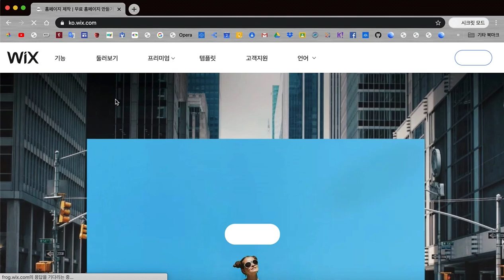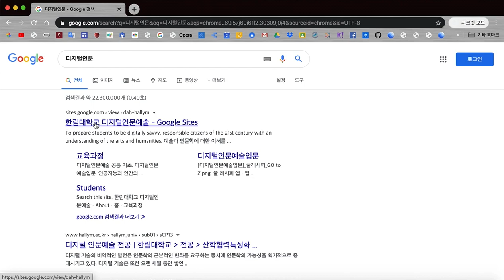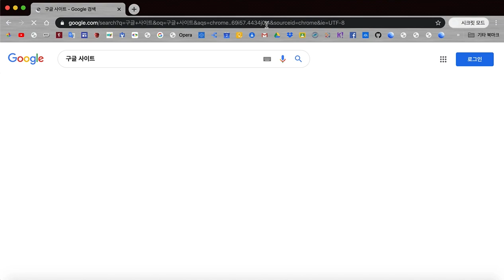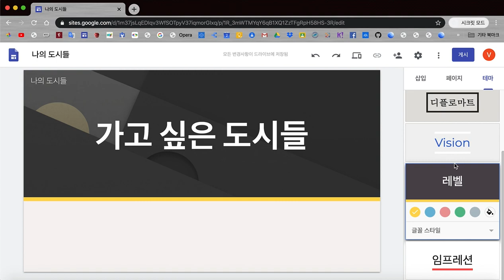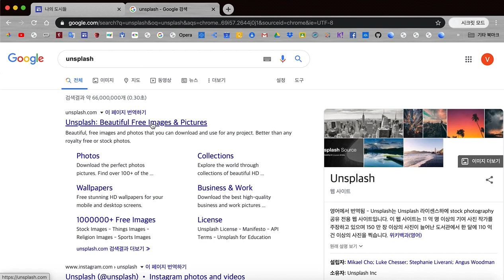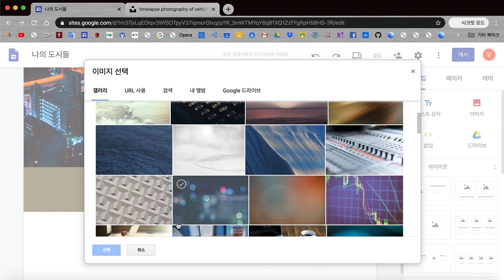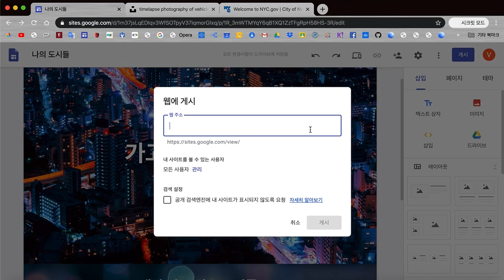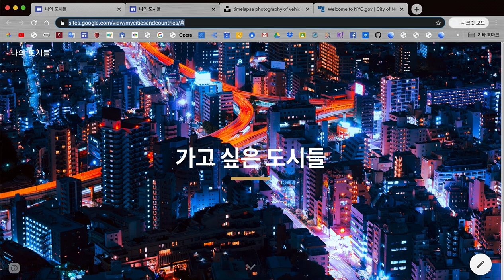'구글 사이트'로 웹사이트 만들기 1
코딩 없이 손쉽게 웹사이트를 만들 수 있는 '구글 사이트' 사용법 1
Google Sites